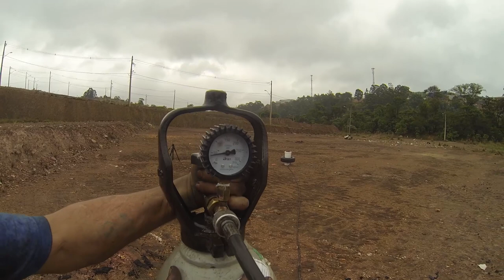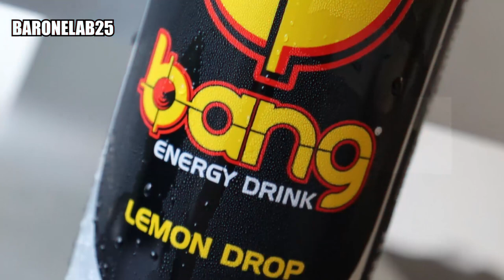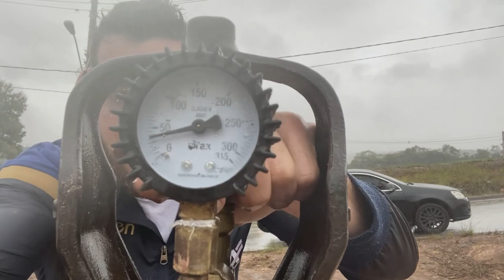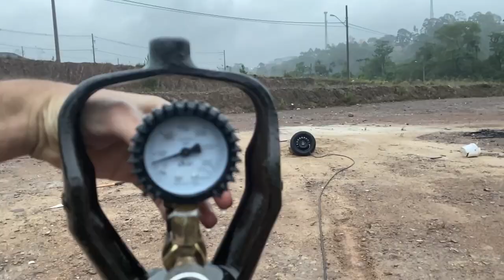Enchendo um Pneu de Carro Até EXPLODIR !!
Meus outros canais:
@barone strike
@giorgio barone